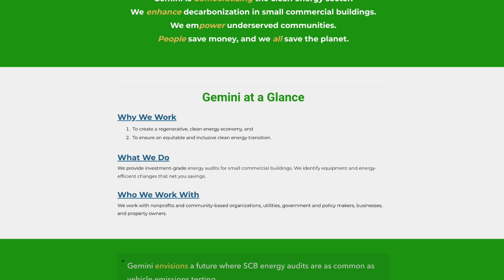Clean Energy For Small Businesses & Minorities: Spotlight on Gemini Energy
In this Spotlight episode, we sit down with Anthony Kinslow II, the visionary behind Gemini Energy Solutions. Anthony shares the journey of starting his company, the impact of their innovative energy audit software, and the challenges they’ve overcome. Dive into a success story that highlights their commitment to sustainability and energy efficiency.

🎥 Guest: Anthony Kinslow II, Founder and CEO of Gemini Energy Solutions

🌍 SUSTAINABILITY PODCAST CREATED BY NEW PERSPECTIVE

Host: Dunja Jovanovic
Executive Producer: Marko Bodiroza
Creator: Nathan Harris